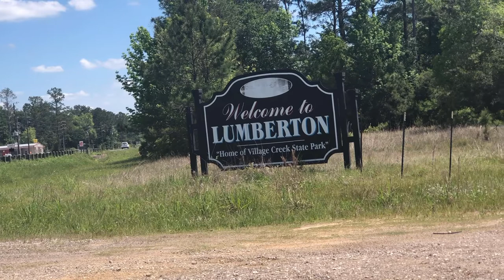Gregory Picazo Corona Diary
Final Project for Brad Maule's film class.